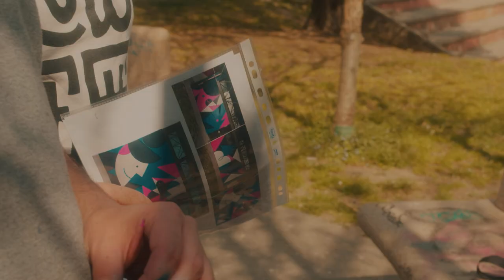Il murales di SpazioArte: arte e inclusione!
Spazioarte si è colorata di una nuova veste! Tutte le pareti esterne sono state completamente ridipinte grazie all'opera degli street artist EricsOne (Maurizio Ricucci) e Alessandro Etsom (Alessandro Conti), dedicata al tema dell'inclusione.

La storia raccontata sulle pareti è quella di una famiglia inclusiva che vive in una città inclusiva. Nelle prime immagini, proprio all'ingresso, è raffigurata una famiglia: padre, madre, nonno e figlia. Sulle altre pareti è raccontato il percorso di crescita della bambina: con gli amici in un parco, con i compagni di squadra nello sport (con un omaggio al baskin di Sesto San Giovanni) e infine, più grande, a un concerto al Carroponte.
Immagini figurative si alternano a motivi geometrici astratti che richiamano alla memoria le composizioni futuriste di Depero per le pubblicità della nota azienda che ha la propria sede centrale a Sesto San Giovanni.
Una struttura inclusiva con una storia di inclusione raccontata sulle sue pareti esterne.

I curatori:
Smarting aps è un’attività di organizzazioni con fini culturali e ricreativi.
Il direttivo dell'associazione è composto dall’ Art Director Beppe Treccia e Giulia Villa.

L'intervento sull'edificio comunale è stato realizzato grazie alla sponsorizzazione di Campari Group.